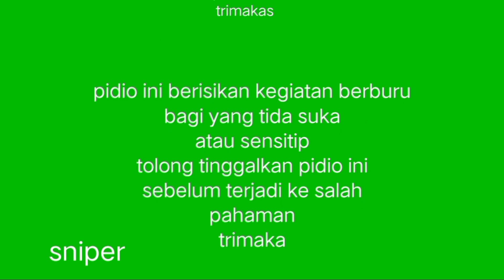wadau ‼️ sedekat ini hama babinya,diam ta berati tenang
berburu hama babi yang lumayan dekat dan sangat dekat,